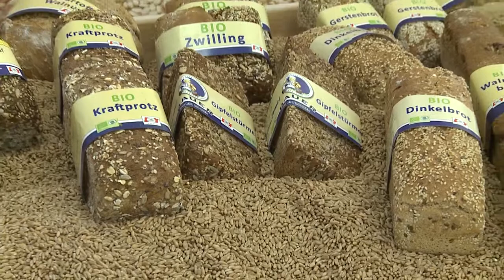Konditorei Bäckerei BAUER, Mühlbach am Hochkönig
- Die Bäckerei Bauer in Mühlbach am Hochkönig ist bekannt für ihr erstklassiges Brot und Gebäck. Die hauseigene Konditorei steht dem in nichts nach, schließlich werden auch hier nur beste regionale Rohstoffe verwendet, wie Biobauernmilch, reine Butter, Schlagobers, Bauerneier, frisches Obst und natürliche Aromen. Qualität ist bei Bauer eben das oberste Gebot. Das Ergebnis sind köstliche, mit Sorgfalt und Liebe zubereitete Torten, die keine Wünsche offen lassen. Bester Beweis dafür sind die außergewöhnlichen Hochzeitstorten der Bäckerei Bauer, die nicht nur gut ausschauen, sondern auch hervorragend schmecken.